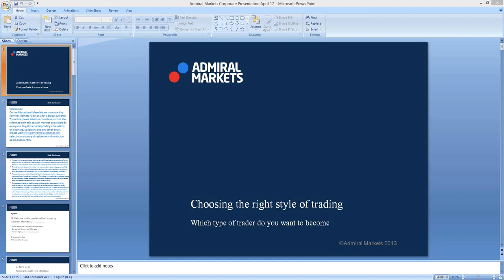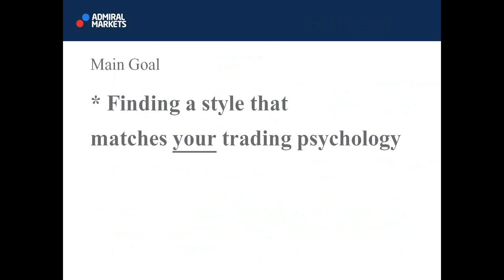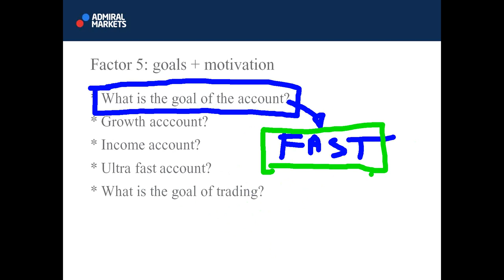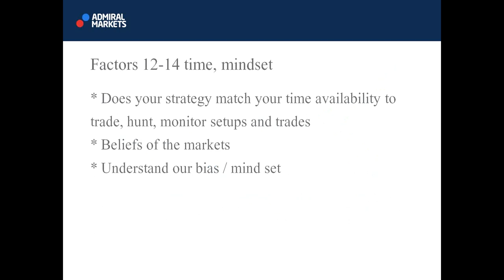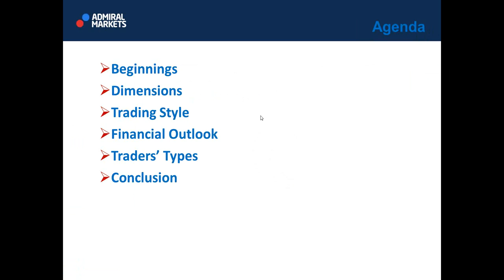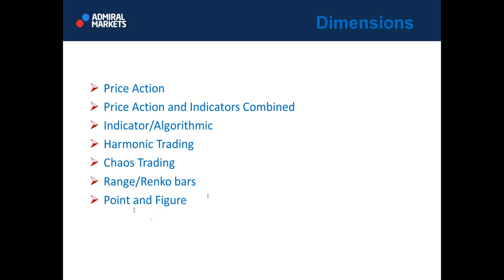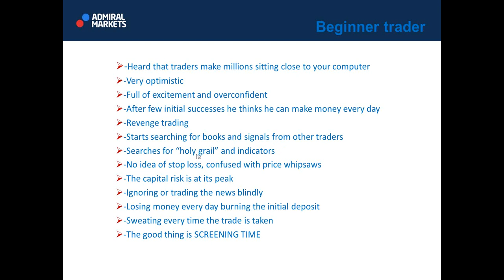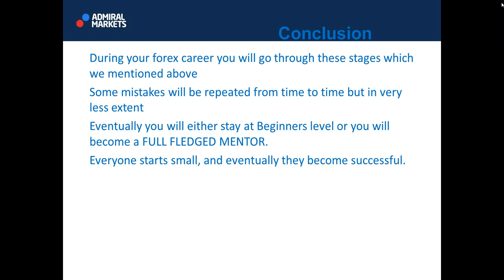Pro Learning Lab: Choosing the Right Style of Trading Which Type of Trader You Want to Become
An explanation how to find the right trading style for yourself

This webinar shows that the success of each Forex trading strategy also depends on connecting the strengths of each trader with a trading style which matches and suits them. Find out in this webinar how to find your niche in the world of trading.